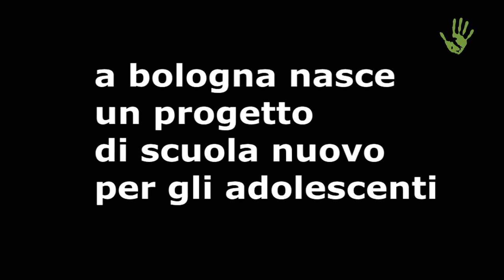La Scuola che Cambia: a Bologna un nuovo progetto di scuola per adolescenti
Sono sempre più gli adolescenti in crisi che abbandonano la scuola. Apparentemente non hanno più motivazioni e sono in rotta con il mondo degli adulti. Il progetto Educativo Bologna punta a ridare speranza e motivazione agli adolescenti che non studiano e non lavorano, utilizzando metodi del tutto esperienzali: poche le ore di lezione frontale, tanti i laboratori pratici del "fare", molto movimento e apprendimento itinerante. Il 5 maggio 2017 dalle 17.30 alle 20 venite a scoprire a Bologna di cosa si tratta: